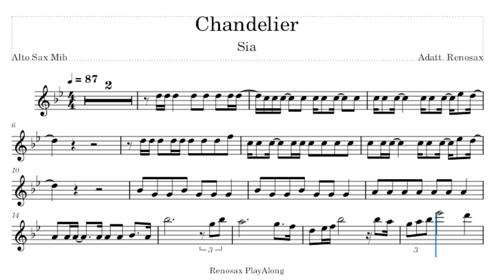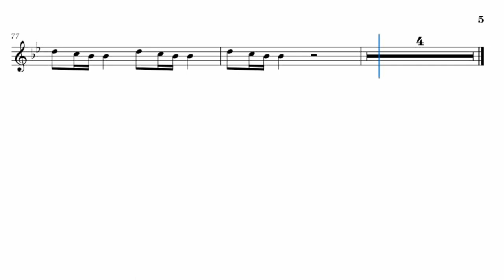Chandelier (Sia) Play Along Alto Sax Eb sheet music